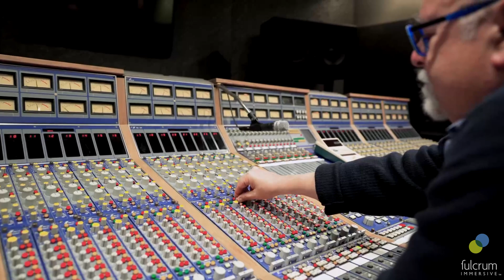What Is Immersive Audio with Sam Berkow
What is immersive audio? “I like to say that you're swimming in the sound, that you feel carried away by the sound, that you can sort of float, and that if you shut your eyes and you point, you don't point at the loudspeaker that you're listening to, you point at the musicians making the sound.” – Sam Berkow, Smaart, SIA Acoustics, Parnelli Award Winner

Sam Berkow sat down with our President, Stephen Siegel, to discuss the concept of immersive audio, what it means, and how to achieve it. With a complete set of immersive audio hardware and software tools, Fulcrum Immersive enables the design, deployment and operation of scalable sound systems to enhance the listening experience and improve audience engagement.

TRANSCRIPT
In acoustics we think about the decay of sound in rooms and we divide that decay into two parts. The first part, which is dominated by reflections, and the second half of the decay, which is your diffuse reverberant decay.

In the early reflections, we want strong direct sound and we want the level of that direct sound strong compared to the reverberant decay. We also want those reflections to be lateralized coming from the sides to enhance envelopment. The decay needs to be in tonal balance with the lows and the mids balanced in their rates of decay, with the low being longer than the highs.

One of the things that's fun about the audio and acoustic industry is we love three letter acronyms or short catchy phrases that often lose their meaning. I'm not sure what immersive audio means. Multichannel audio, surround sound, dot one audio, dot two audio, dot four audio. What does immersive really mean? Sound being generated is intended to envelop the audience similarly to the way that traditional concert halls tried to make symphonic music around your body. I like to say that you're swimming in the sound that you feel carried away by the sound that you can sort of float, and that if you shut your eyes and you point, you don't point at the loudspeaker that you're listening to, you point at the musicians making the sound. It's a wonderful task for listening for critical listening.

When I listen in recording studios, I often shut my eyes and try to get this image, the soundstage, the sound field. Audiophiles are very familiar with this idea, but it's much less commonly talked about in live sound concert events. And that's because we've had a hard enough time getting good coverage, getting sound off the walls, getting sound to the different areas at close to the same spectral density and the same volume levels.

So what the next step is, is a set of tools, probably a combination of software and hardware that allows someone to enhance the left right stereo experience, to provide acoustical enhancement, different reverbs, different room types, different sounds that not only act in one dimension, but draw the audience to the performer.
That's what immersive is.